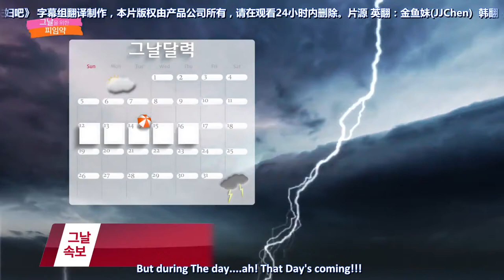2015 마 이보라(Myvlar) TV Advertisement - Hong Jin Young "That Day" 30sec CF {ENG sub}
This is a Chinese to English translation video, if any error in the content, please let us know. Thank you!^^ We love Hong Jin-Young, we are VitaHong洪真英充電站.